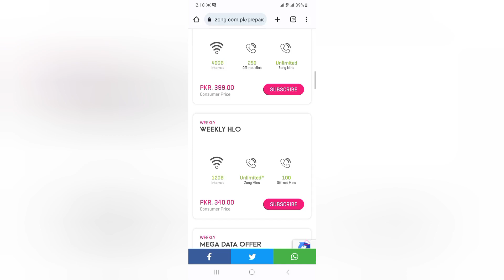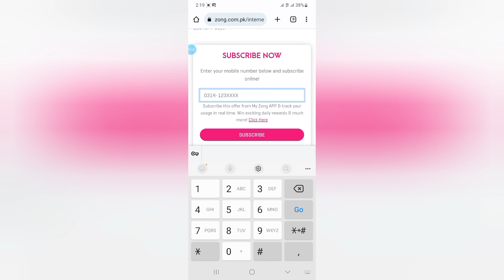Zong Free Internet code 2024 | How to get zong free internet